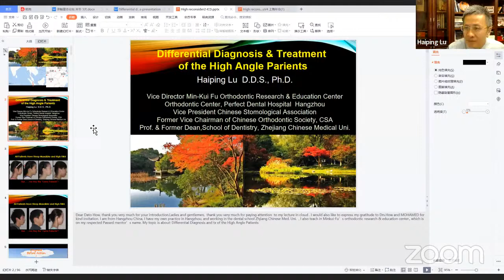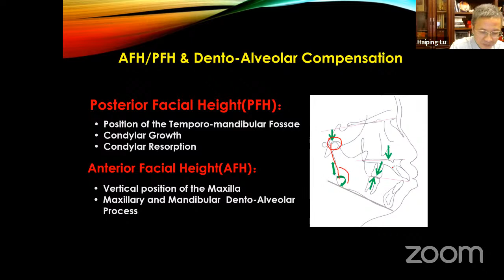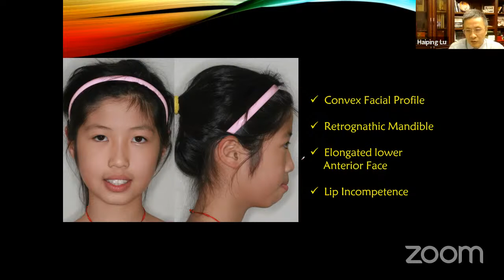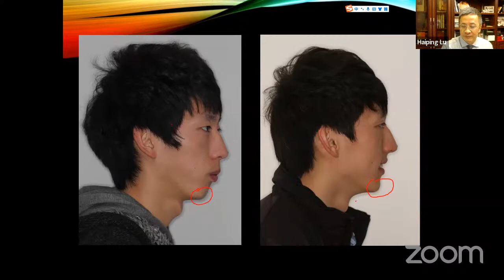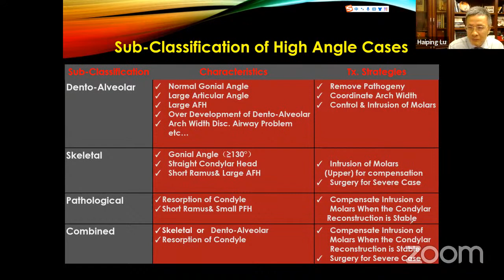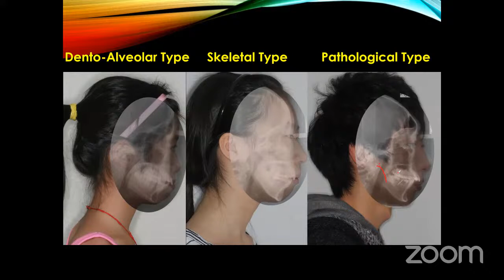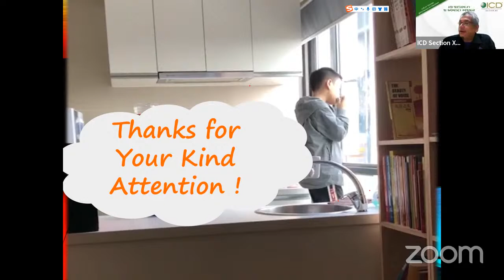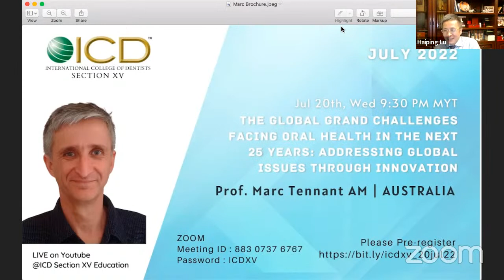Differential diagnosis and treatment of high angle patients by Prof Hai-ping Liu (China)